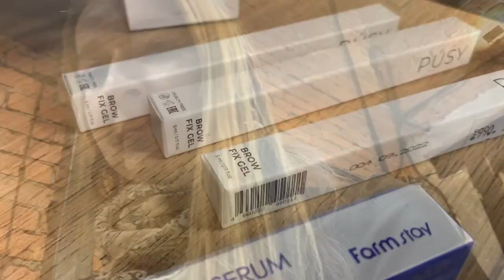КРАШУ БРОВИ СПУСТЯ 3 МЕСЯЦА || Салон красоты в Петербурге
Всем привет! Меня зовут Наташа, на этом канале вы можете посмотреть обзоры салонов красоты. В данный момент я проживаю в Санкт-Петербурге, поэтому, скорее всего, большая часть контента будет именно отсюда.

В этом видео я иду делать брови в салон RUKAMI в Санкт-Петербурге.

P.S. Видео создано в развлекательных целях и не имеет намерения обидеть или оскорбить чьи-то чувства. Я лишь хочу показать уровень работы разных салонов красоты и их отношение к клиентам.

Там я рассказываю о своих путешествиях и жизни в Санкт-Петербурге. :)

А теперь есть и канал в RuTube! На случай блокировки - треш-обзоры будут и там :)